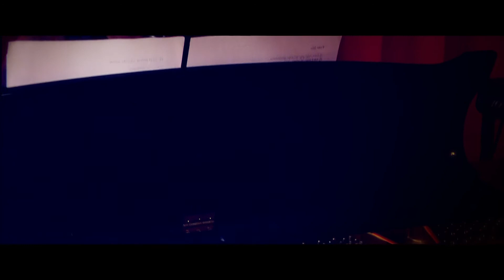Maurice Mulderij, yn Noardewyn Live